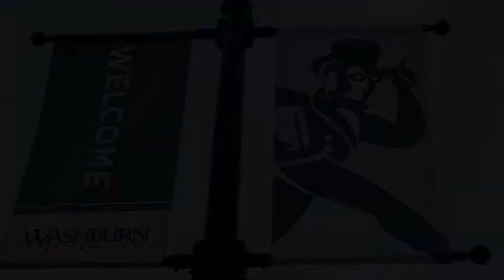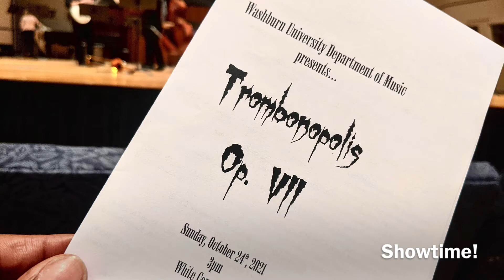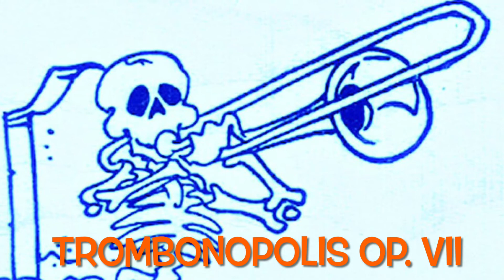Trombonopolis Op. VII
Washburn University's Instructor of Trombone Dr. Karen Ballard, hosts the 2021 edition of Trombonopolis Op. VII featuring guest artist Dr. Gretchen McNamara, Senior Lecturer of Trombone at Wright State University, Dayton Ohio, and guest artist Jennifer Krupa who serves as Musical Director and Trombonist for The United States Navy Band Commodores in Washington D.C. The event was held in White Hall on the campus of Washburn University in Topeka, Kansas on Sunday, October 24,th, 2021.

photos and film by Joshua Lampkins